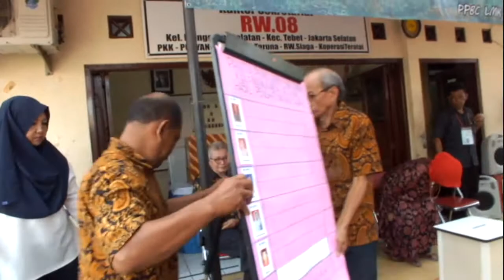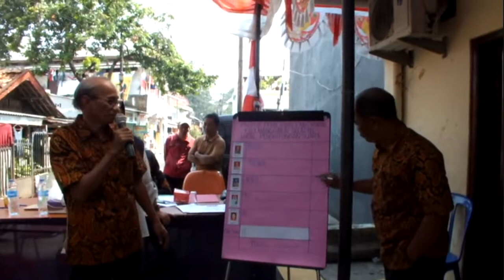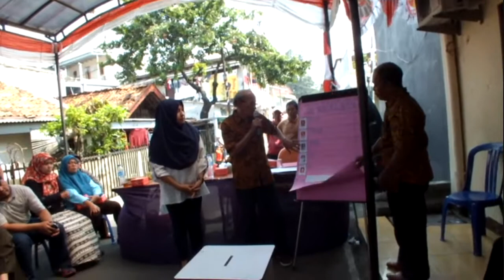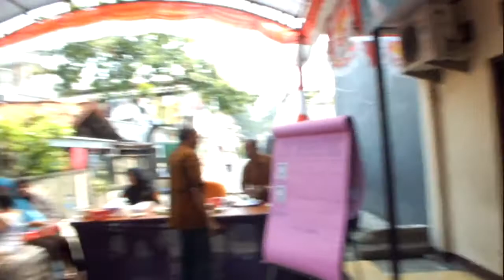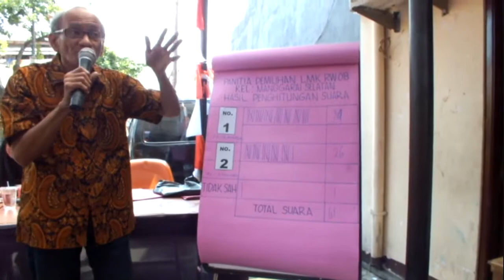Pemilihan Calon Anggota LMK RW. 08 Kelurahan Manggarai Selatan Periode Tahun 2017-2020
Panitia Pemilihan Bakal Calon (PPBC) Anggota LMK RW. 08 Kelurahan Manggarai Selatan menyelenggarakan Kegiatan Pemilihan Calon Anggota LMK RW. 08 Periode Tahun 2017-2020. Kegiatan ini dihadiri oleh Lurah Manggarai Selatan, Bp. Agung Maolana Saleh, Ketua PPC Bp. M Fahri, dan Kasi Ekbang & LH Bp. Saifullah. Dalam kegiatan Pemilihan Calon Anggota LMK RW. 08 Periode Tahun 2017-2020 ada 5 (lima) orang Bakal Calon yang mendaftar yakni, Bp.Sonny Paath, Bp.Nugraharsono, Bp. Ali Arahman, Ibu Dwi Kristihandari, Bp. Sugianto. Dan dari hasil pemilihan suara terbanyak Putaran Pertama adalah Bp.Nugraharsono dengan Bp. Ali Arahman diputuskan oleh PPBC sebagai Bakal Calon Anggota LMK RW. 08 untuk Putaran Kedua, dan hasil perolehan suara Putaran Kedua di raih suara terbanyak oleh Bp. Nugraharsono dan ditetapkan sebagai Calon Anggota LMK RW. 08 periode Tahun 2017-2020.